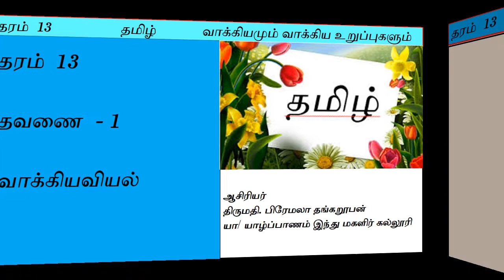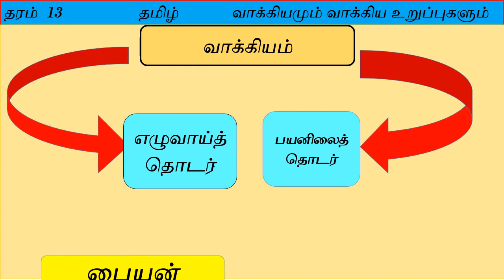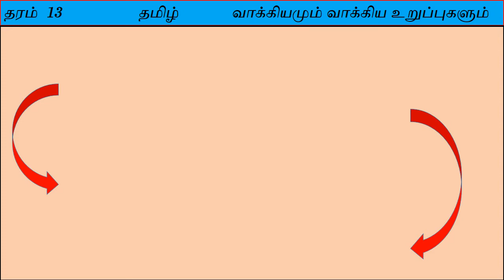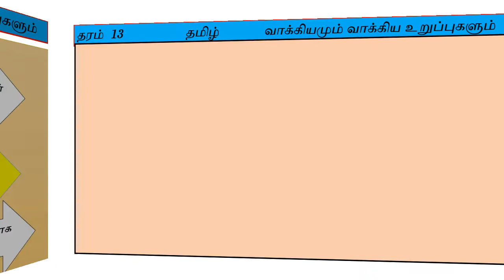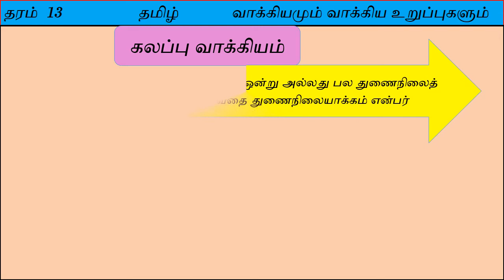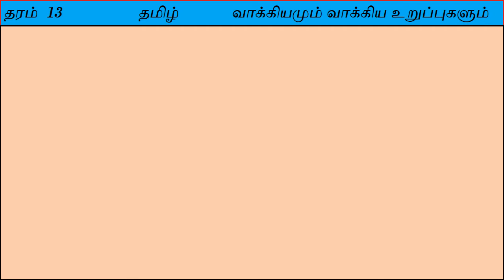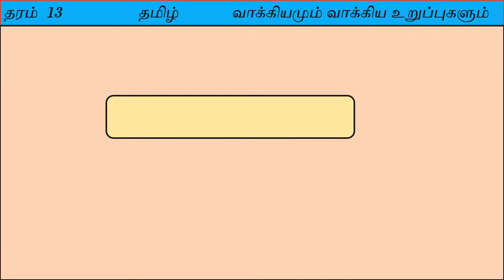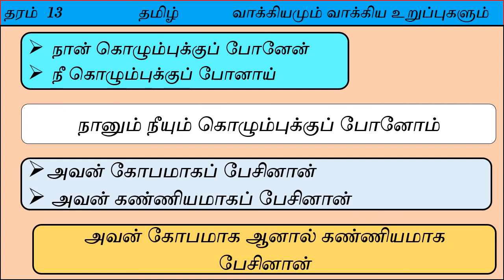Grade 13 | 2nd term | இலக்கணம் வாக்கிவியல் | e-thaksalawa